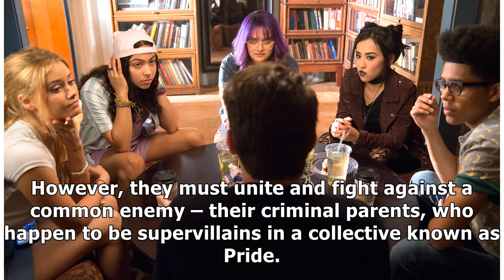The fate of Marvel's Runaways revealed – will it return for season 3?